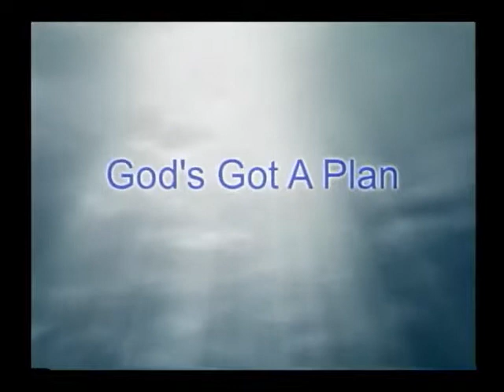Compassion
Life will present it's challenges that are designed to harden your heart and cause you not to be sensitive to the needs of others. The Believer has an example in Jesus on how to be loving & compassionate toward your fellowman.With the help of the Holy Spirit, God's Word will soften the harden heart and make you a blessing to those in needs of God's love. The Holy Spirit will help you demonstrate that Christ like character, proving a sincere love for God. It is the work of the Holy Spirit who will bring you into right relationship with God and man by teaching you how to live a life that is pleasing to God and filled with compassion toward others. What you practice long enough eventually turns into a habit.